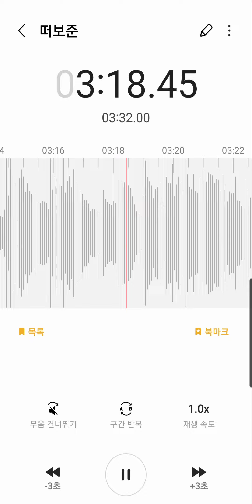일반인 임한별 - 떠나보낼 준비해 둘걸 그랬어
요즘 1일1한별 중인데 어제 누가 풀버전 달라고 하셔서 친구랑 부르고 제 것만 따왔습니다!